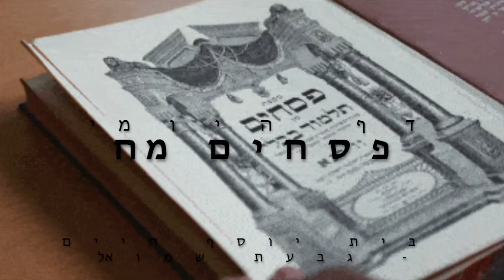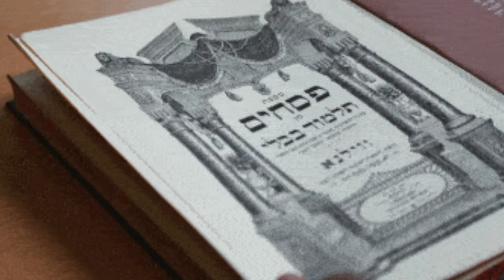Pessahim 48 Daf Hayomi en français (R. Chmouel Mouyal) - דף היומי בצרפתית פסחים מח